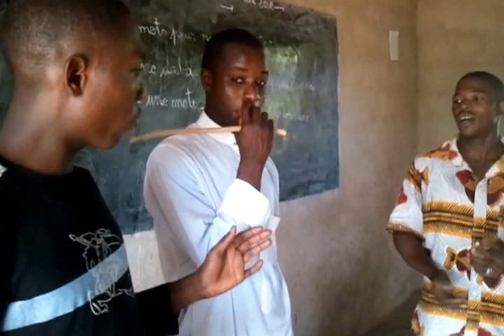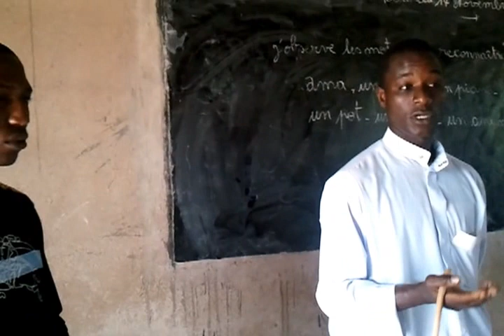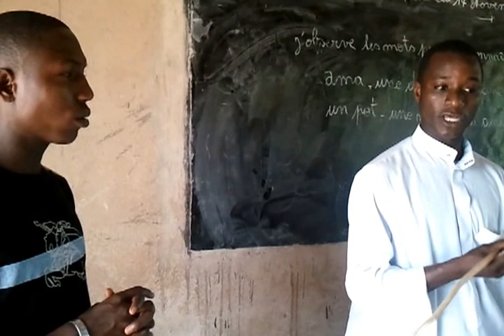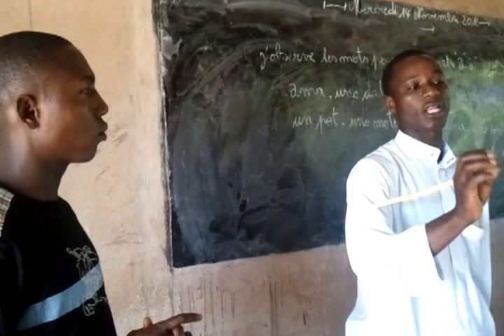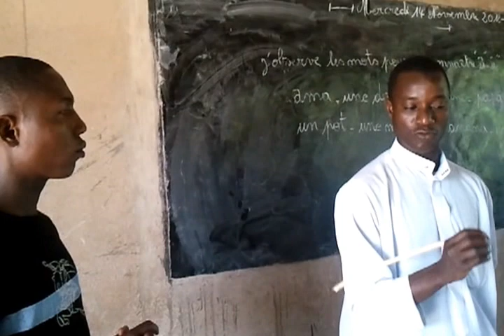LA RENCONTRE AVEC L'ECOLE FRANCO-ARABE DE TOMONO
NOUS AVONS FAIT UN TOUR A L'ÉCOLE FRANCO-ARABE DE TOMONO. CETTE ECOLE RENCONTRE DE NOMBREUX PROBLEMES.